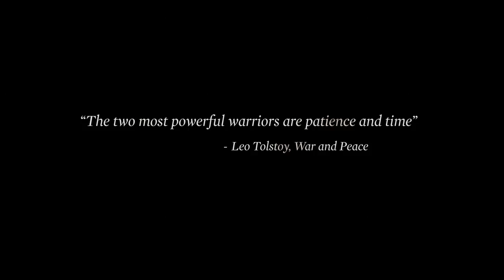War & Peace – Giambologna and Canova’s Contrasting Sculptures United by Genius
Discover two contrasting masterworks united by the genius of their sculptors.